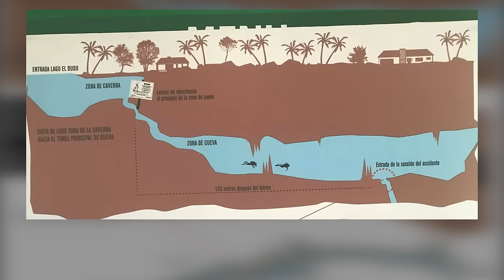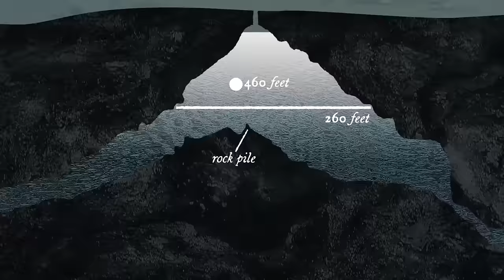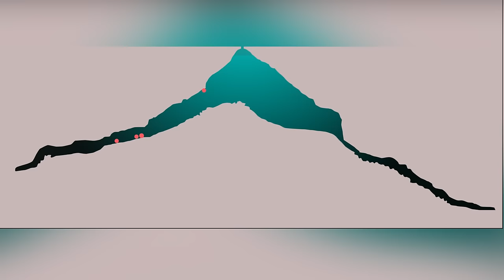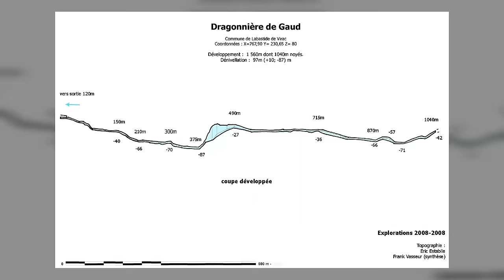Sucked Into Unknown Cave. 4 Terrible Cave Diving Accidents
A series of underwater cave diving tragedies:
1. Ricard & Denisio
Sucked into an unknown cave
Location: Cova dels Arquets, L'Estartit, Catalonia, Spain
Year: 2014
2. Carlos Basso & Carlos Barbieri
Lost in an underwater cave
Location: El Dudu, Dominican Republic
Year: 2019
3. The Shaft Tragedy:
Location: The Shaft, Mount Gambier, South Australia
Year: 1973
4. Éric Establie
Trapped in an underwater cave
Location: Dragonnière Gaud, France
Year: 2010